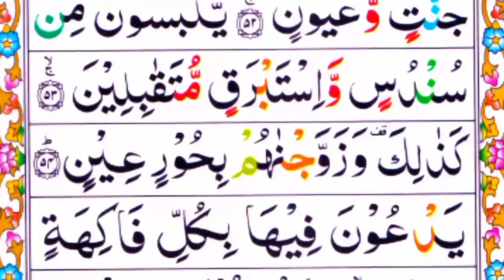Surah ad dukhan Tilawat by Maher al muaqily taqlid beautiful voice||Recitation surah dukhan 5times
Surah ad dukhan Tilawat by Maher al muaqily taqlid beautiful voice||Recitation surah dukhan 5times|| Learn Quran Academy

Online classes k liye Rabta:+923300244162